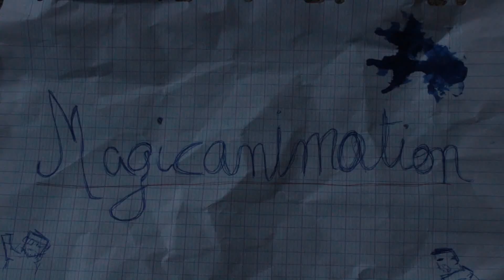Magicanimation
Animation réalisée à l'ESAL, dans le cadre d'un travail sur le thème 'Magie magie'
par Baptiste Marchal et Benjamin Cerbai